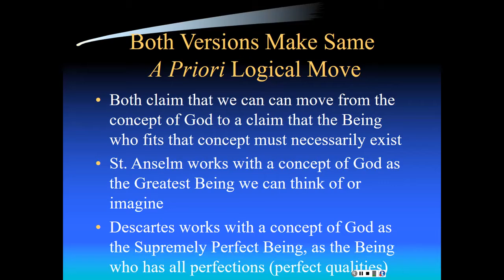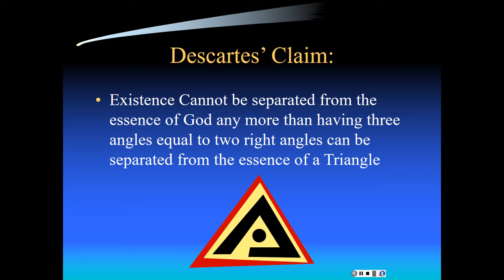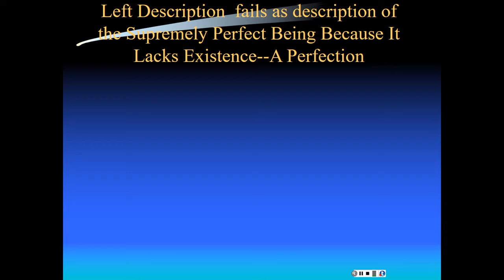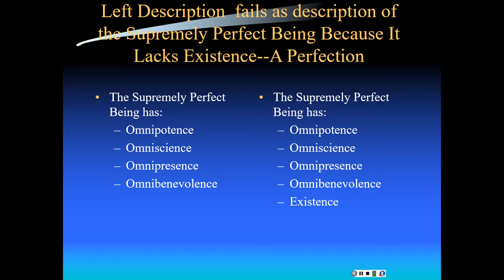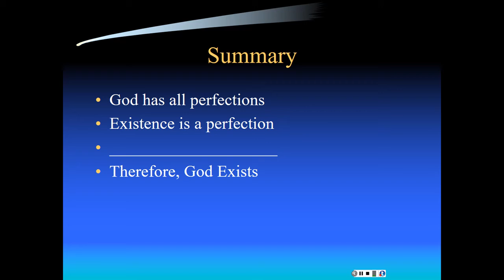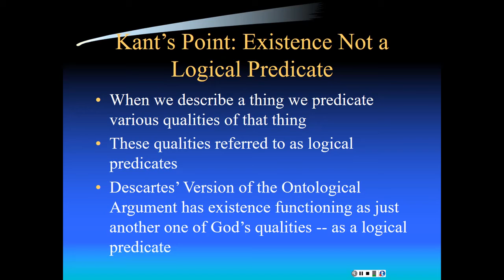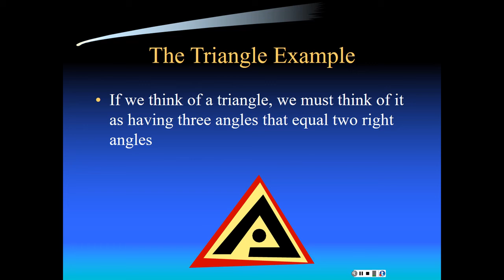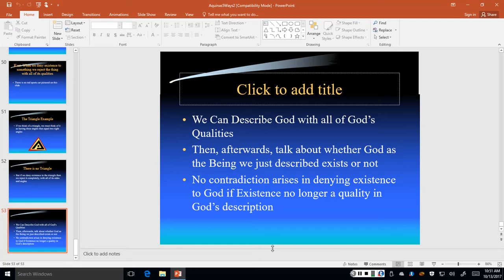Fri, Oct 13, 10 15 AM